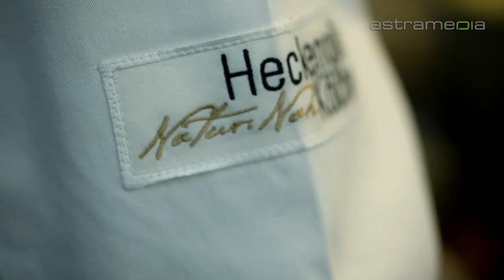Restaurant Grüner Baum, Leonberg-Warmbronn - schwäbische Spezialitäten, regionale Küche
Das Restaurant Grüner Baum in Leonberg Warmbronn bietet traditionelle schwäbische Gastlichkeit mit modernen Einflüssen. Die Küche ist saisonal und frisch mit
internationalem Flair. Das Weinangebot sorgt für perfekten Genuss.

Restaurantbetrieb Martin Banzhaf - Restaurant Grüner Baum
Büsnauer Straße 2, 71229 Leonberg-Warmbronn

Restaurant, regionale Küche, schwäbische Spezialitäten, Feierräumlichkeiten, Wildgerichte, saisonale Spezialitäten, Bankette, Familienfeiern, Essen, Ausflugsziel